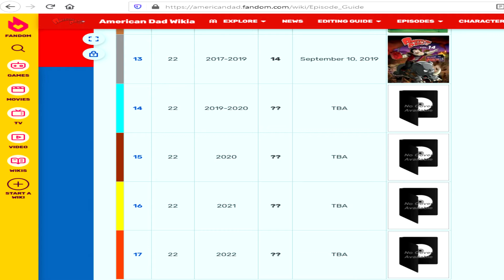Referencias a España en Padre de familia, Bojack Horseman, Fururama y Padre made in USA.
El título lo dice todo, más referencias a España.